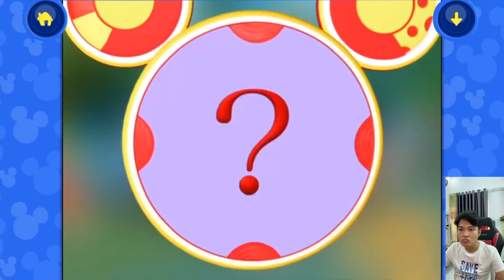Mickey Mouse Clubhouse Full Episodes Compilation 🍍🥑🍒mickey game 74